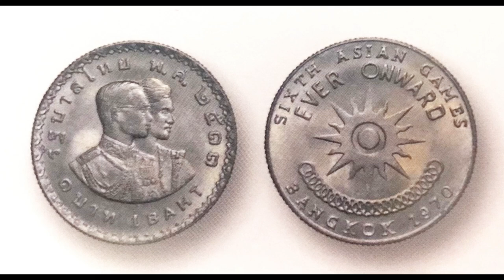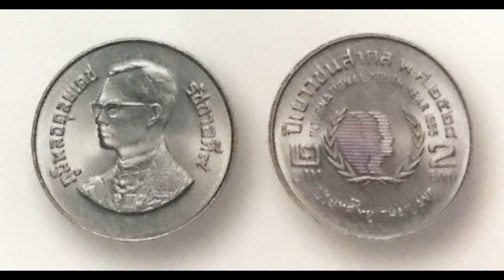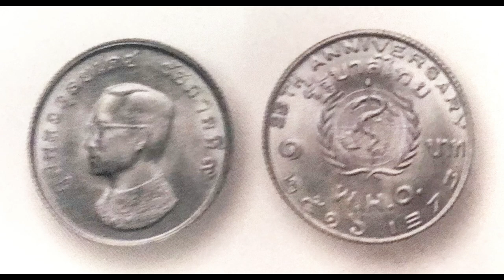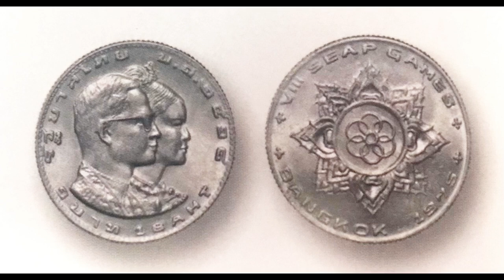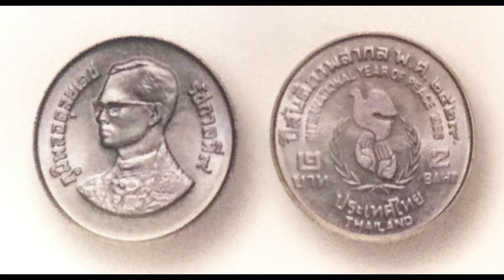EP. 32 เหรียญกษาปณ์ที่ระลึก คิวโปรนิกเกิล ชนิดราคา 1 บาท 2 บาท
@Channel-kq1xu เหรียญกษาปณ์ที่ระลึก เหรียญกษาปณ์ไทย เหรียญกษาปณ์หมุนเวียน เหรียญกษาปณ์เงิน เหรียญกษาปณ์ทองคำ เหรียญกษาปณ์ทองคำขัดเงา รัชกาลที่ 9